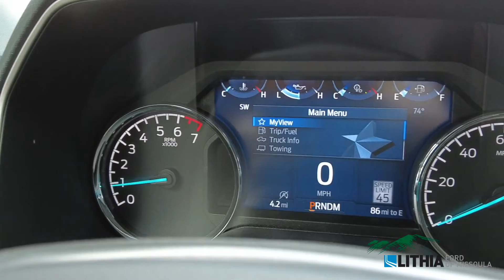2021 Ford F-150 XLT - 1FTFW1E85MFC08200